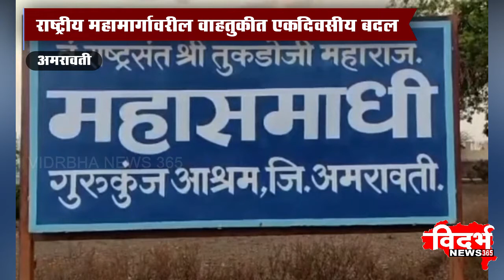Amravati | राष्ट्रीय महामार्गावरील वाहतुकीत एकदिवसीय बदल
विदर्भन्यूज365मराठी राष्ट्रीय महामार्गावरील वाहतुकीत एकदिवसीय बदल

१४ ऑक्टोम्बर रोजी मौन श्रद्धांजली